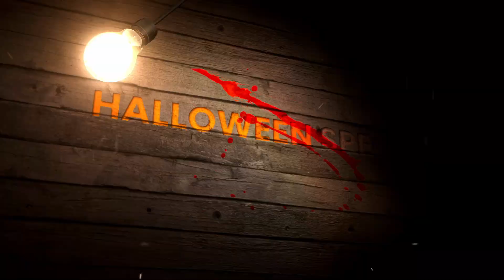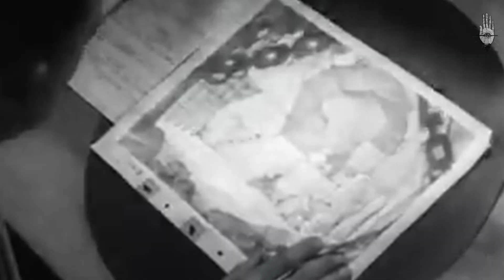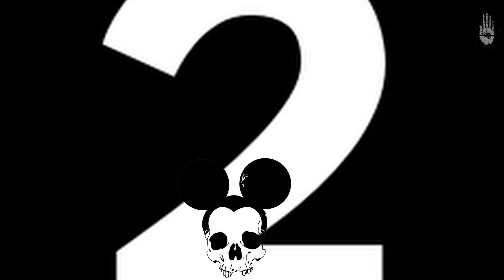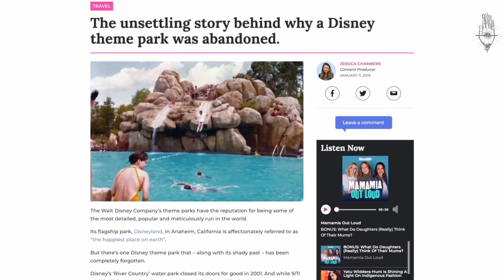Disney Darkest Secrets (that you've never heard of)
Most of us love Disney. They've shaped culture, society, and animation has arguably been a net positive in all. With a great History, they've also accumulated a lot of secrets. As a Halloween special I look into Disney's closet of skeletons and see what they've been hiding. How is the FBI involved with Disney? Who died in supposedly the happiest place in the world? Why do Disney characters have no mothers, fathers, or parents at all? The true story of Mulan, the mass slaughter of lemmings by the Disney film crew, and many more. Enjoy!